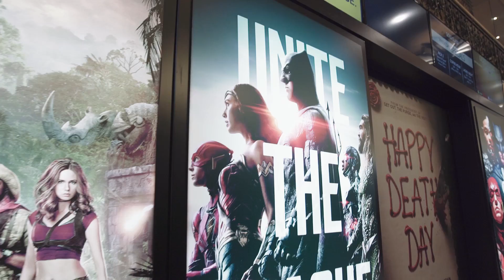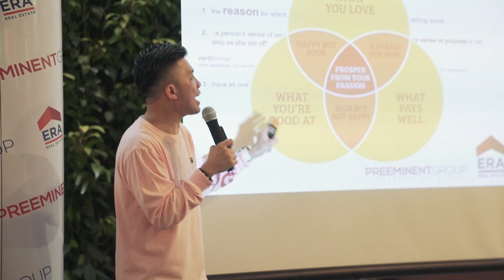Preeminent Group Q3 Top Achievers & Leaders Award Presentation Movie Night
throwback of our Preeminent Group Q3 Top Achievers & Leaders Award Presentation Movie Night! On 20th Nov we booked the entire cinema for 400 of our Top Achievers & their Family for a huge Celebration of our Supreme Sales Figure Achieved! Till date in 2017, Preeminent Group have attain tremendous sales figure of almost $50M! 🎉🎉 We have seen many of our Top Achievers crossing the Million dollar mark & we have witnessed many of our people Double and Triple their sales & team sales! These are all thanks to our group Unique Group Culture and the fact that we have the Right Products, Right Trainings and Right System for our people!

Regardless of how you define Success — be it financial, spiritual, physical, mental or emotional — the most important thing you must know about success in order to have success are the following:

1. Success is a Purpose!
2. Success is our Obligation!
3. Success is our Duty for ourselves & our family!

Each quarter, PG organized meaningful & fully-paid-for success event for our people to bond together as our group grow bigger and bigger!
Preeminent Group! Let's continue to WIN WITH A PURPOSE together as a Family and finish 2017 with a BIG Bang! 🔥🔥🔥